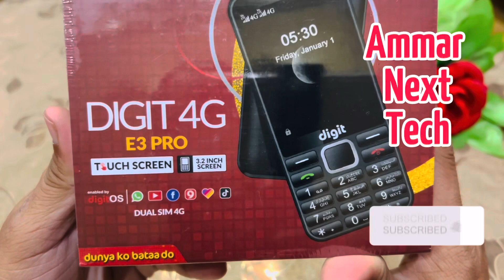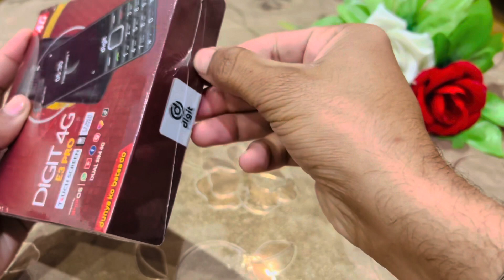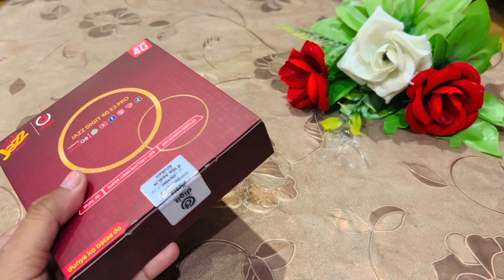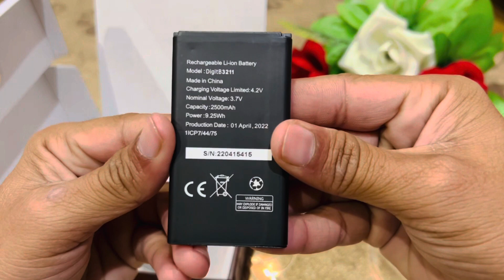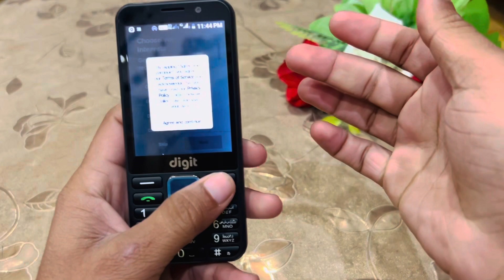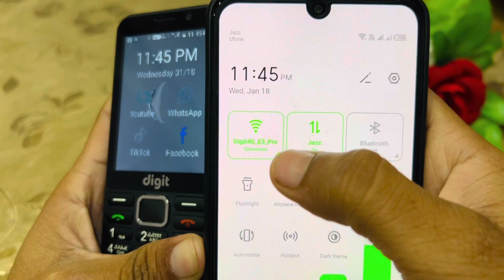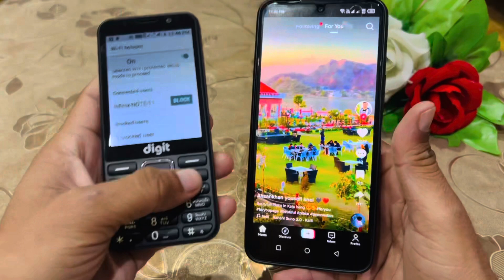Jazz Digit 4G E3 Pro Unboxing And Review || بڑی سکرین بڑی بیٹری اور USB Type-C ???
In This Video I will show you unboxing of jazz digit E3 Pro 4G. Ye phone jazz ny abhi apni website py bhi office ni kia or jald hu jae ga.
Is main brri screen
Brri battery
Or Aik kaafi acha feature jo k daily routine main kaafi helpful hoga.

itx_ammari

itx_ammari

itx_ammari

Mobile Online Purchase krny K leay link neechy available hy 100% Authentic Website.

apple gift card
itel magic 2 4g
your account has been disabled in the app stor...
itunes card kva hota hai
apple gift card how to use
jazz digit 4g energy
itune card kva hota hai
how to check patch phone
itunes card
itunes card in saudi arabia
digit 4g energy
how to redeem itunes gift card
saudi itunes card kya hota hai
apple card
how to buy apps with apple gift card
how to check phone is rooted or not

how to redeem apple gift card
how to use itunes gift card
itel magic 2 4g hotspot test
itunes gift card
jazz digit 4g mobile
jazz energy
apple gift
apple gift card to apple pay cash
apple pay in pakistan
how to download ios 16 beta
how to install ios 16 beta
how to pay by apple pay
how to use apple gift card
how to use apple gift card for in app purchase
how to use itunes card in saudi arabia

how to use apple gift card for in app purchases
iphone gift card
itel 9210 4g
itel magic 2 4g price
itel magic 2 4g price in pakistan
itunes gift card kya hota hai
jazz digit 4g e2 pro
jazz digit energy
jazz mobile
keypad 4g mobile in pakistan
what are gift cards
what is itunes card